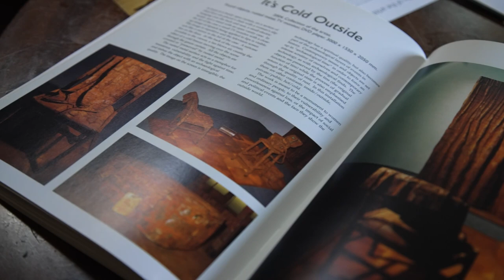Jan Van Der Merwe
Adventure in Art
Uit Sanlam se kunsversameling: kunskuier by Jan van der Merwe